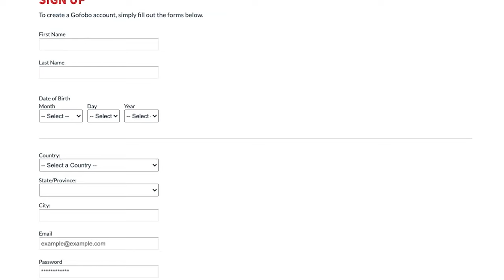How to Watch Free Movie Screenings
Here's step by step of how I signed up for my first advanced movie screening and all the details I'm allowed to share

LINKS
Screening website I signed up with mentioned in this video

MUSIC
Aviino - Fly High Newborn